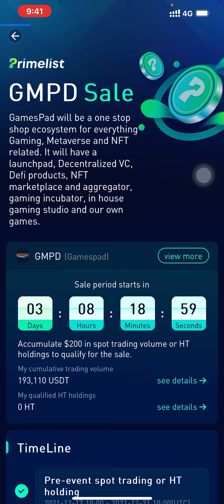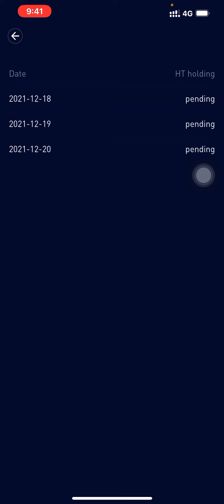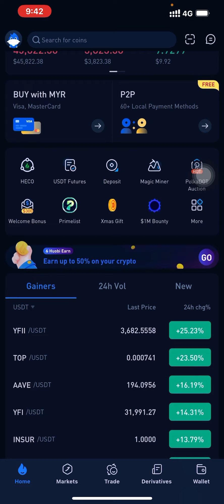Primelist GMPD sale 21/12/21